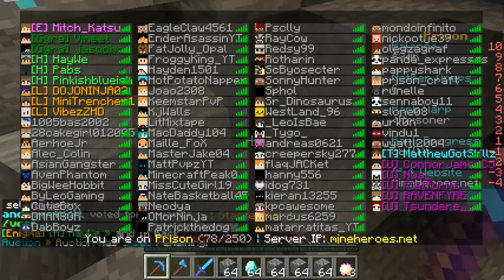Minecraft:jailbreak im getting a new mic